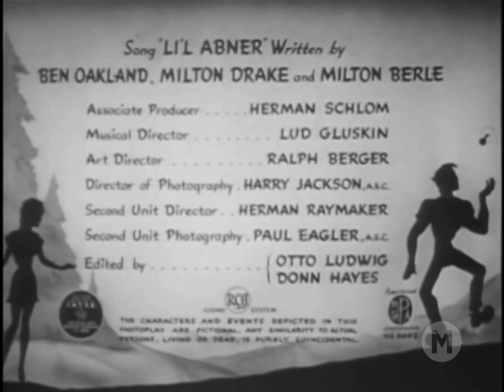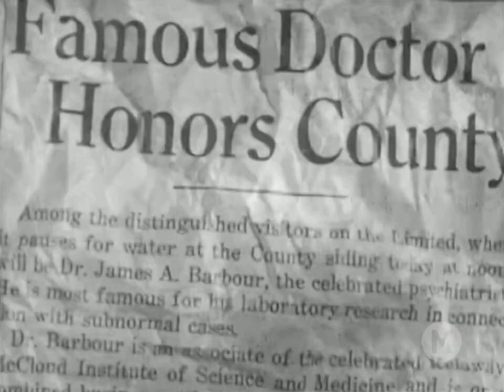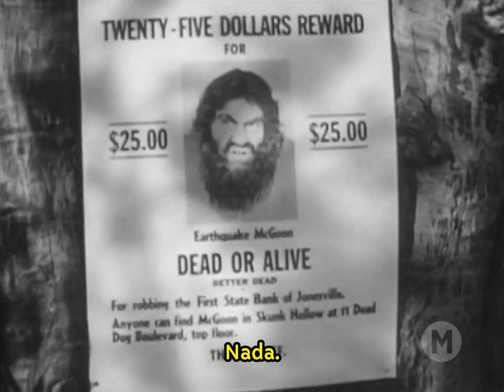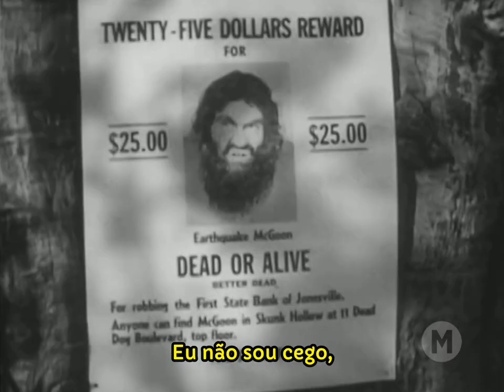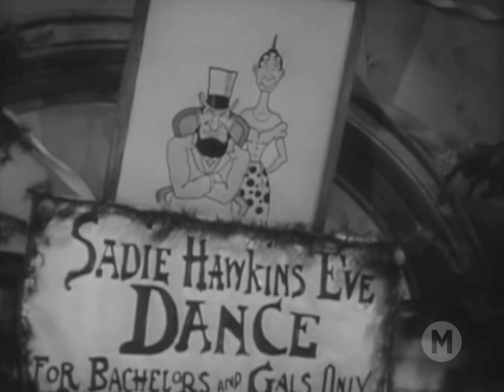Ferdinando (1940) - Legendado 🇧🇷 - Li'l Abner - Filmes Clássicos - Comédia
Li'l Abner se convence de que vai morrer em 24 horas, então concorda em se casar com duas garotas diferentes: Daisy Mae (que o persegue há anos) e Wendy Wilecat (que o resgatou de uma multidão enfurecida). Está tudo resolvido na corrida do dia de Sadie Hawkins.

Título Original: Li'l Abner (1940)
Direção: Albert S. Rogell
Produção: Lou L. Ostrow
Roteiro: Charles Kerr e Tyler Johnson
Baseado em: "Li'l Abner" de Al Capp
Trilha Sonora: Lud Gluskin
Cinematografia: Harry Jackson
Edição: Otto Ludwig e Donn Hayes
Produtora: Vogue Pictures, Ltd.
Distribuição: RKO Radio Pictures e Astor Pictures.

ELENCO:
Li'l Abner Yokum - Jeff York (Granville Owen)
Daisy Mae Scraggs - Martha O'Driscoll
Pansy "Mammy" Yokum - Mona Ray
Lucifer "Pappy" Yokum - Johnnie Morris
Lonesome Polecat - Buster Keaton
Cousin Delightful - Billie Seward
Wendy Wilecat - Kay Sutton
Granny Scraggs - Maude Eburne
Hairless Jo' - Bud Jamison
Cornelius Cornpone - Edgar Kennedy
Montague - Johnny Arthur
Barber - Walter Catlett
The Sheriff / Mr. Oldtimer - Lucien Littlefield
Earthquake McGoon - Charles A. Post
Hairless Joe - Bud Jamison
Mayor Gurgle - Chester Conklin
Marryin' Sam - Dick Elliott
Cicero Grunts - Mickey Daniels
Hannibal Hoops - Doodles Weaver
Miss Lulubell - Marie Blake
Sarah Jones - Rene Riano
Joe Smithpan - Al St. John
Barney Bargrease - Eddie Gribbon
Bachelor, Sadies Hawkins Day Race - Hank Mann
Bachelor - Eddie Borden
Fantastic Brown - Victor Potel
Undetermined Role - Louise Keaton

1. Internet Archive